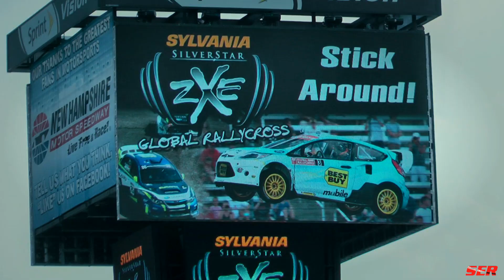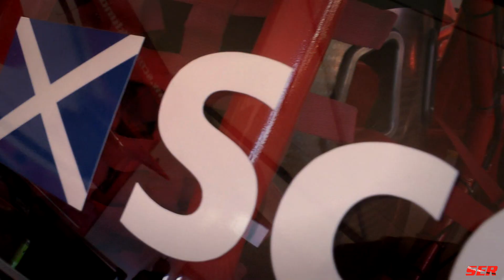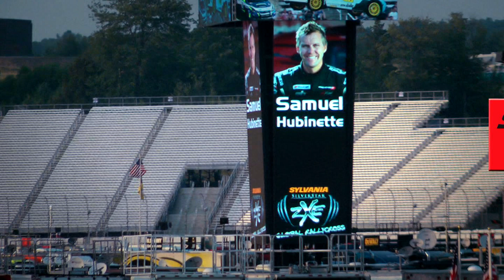Global Rallycross with Andy Scott 2012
Global Rallycross Championship Round 4 New Hampshire Motor Speedway
 Andy Scott, Samuel Hübinette